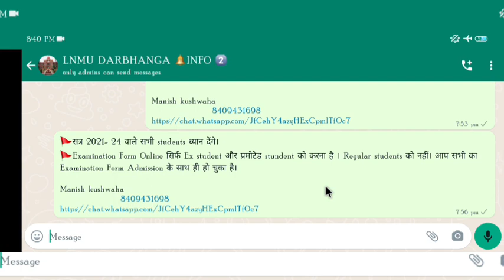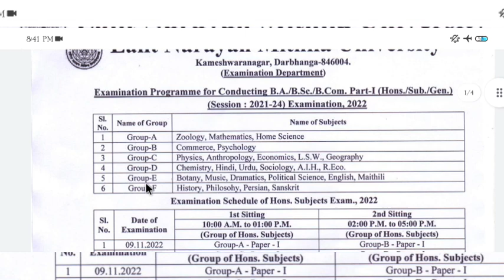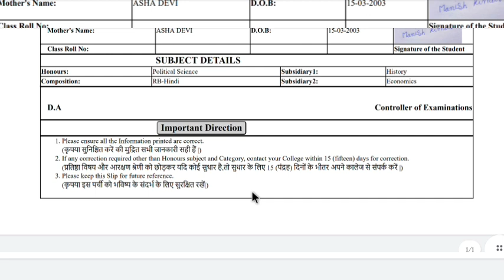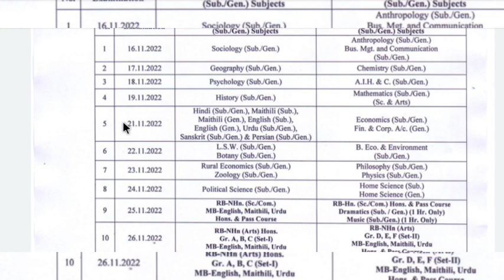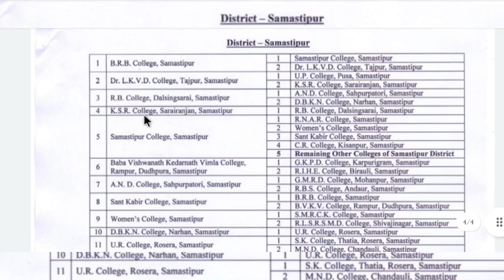part 1 exam date 21-24 session admit card download center name exam form lnmu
*सभी स्टूडेंट्स को भेजे letest update के लिए ग्रुप जॉइन करे।*

छात्र नेता
           मनीष कुशवाहा

4. Lnmu-4

कोई 1 ग्रुप जॉइन करे🙏

🚩Examination Form Online सिर्फ Ex student और प्रमोटेड stundent को करना है । Regular students को नहीं। आप सभी का Examination Form Admission के साथ ही हो चुका है।*LNMU स्नातक प्रथम खंड सत्र 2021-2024 का परीक्षा  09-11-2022 से शुरू होगा ।*

            *🙏🏻धन्यवाद 🙏🏻*